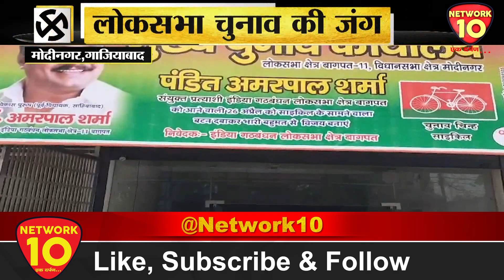इंडिया गठबंधन की जीत पक्की है-अमरपाल शर्मा | Network10